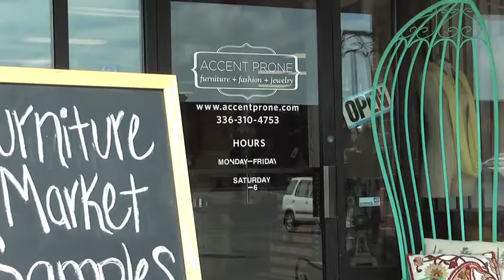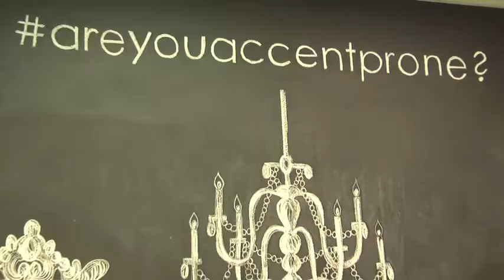Accent Prone: Meet Justin and Cheri!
Meet Justin and Cheri of Accent Prone, a Forsyth Woman advertiser!

1030-F S. Main St.